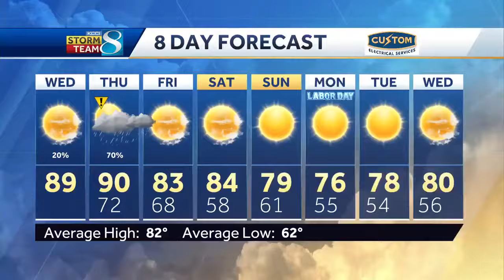Multi-vehicle crash on Highway 5 causes long traffic delays near Des Moines